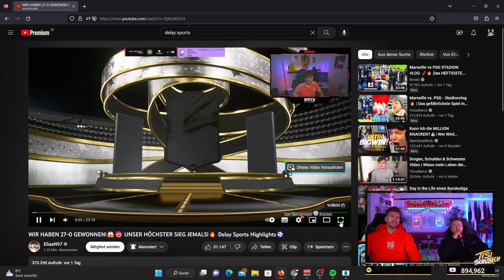Die sind doch GEKAUFT 🤣 DELAY SPORTS 27:0 REAKTION von Eli 😂 Tisi Schubech Stream Highlights